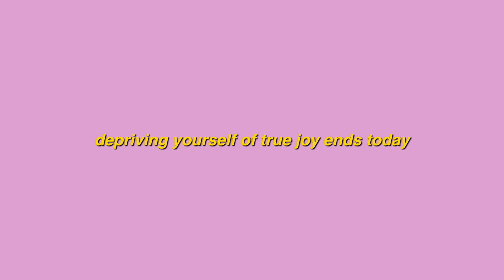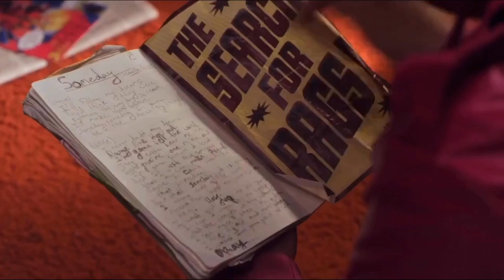RAGS is the most UNDERRATED childhood movie (the way y'all slept on this..)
someone in my comments said rags is the let it shine of nickelodeon and i 100% agree

Shoutout to @ergi and  @itsPaulLucas    and   @yvestheestallion    for the best memes! Check them out y'all